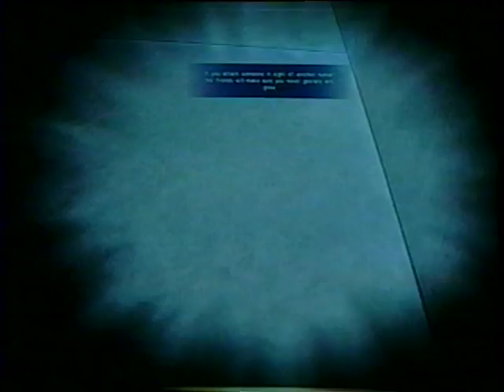Lets Play AVP Alien 02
We face hug the bastard and chest burst through his chest. Now that we are out side as a whole new alien, we must search out and find food. Once we eat food we morph into a fully grown Xenomorph Drone. Lets rip every thing up!